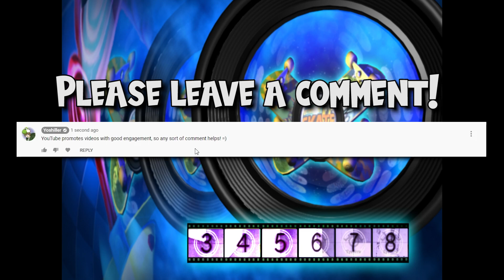Disney's Extreme Skate Adventure - 2-Player Multiplayer Gameplay! Yoshiller vs. CharlesCBernardo!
Here's a multiplayer gameplay video of Disney's Extreme Skate Adventure for the Nintendo GameCube! I've been on a bit of a "Tony Hawk kick" as of late after playing some Tony Hawk's Pro Skater games, so in order to satisfy my craving, my friend, CharlesCBernardo, chimed in. He introduced me to a Disney game that utilized the Tony Hawk's Pro Skater engine, but it happened to feature characters from Toy Story, Lion King, and Tarzan. It definitely sounded appealing to me, so Charles and I decided to play the game's Versus mode!

SOCIAL MEDIA LINKS:
Here's more information regarding Disney's Extreme Skate Adventure:

"Disney's Extreme Skate Adventure is a sports video game developed by Toys for Bob and published by Activision for GameCube, PlayStation 2 and Xbox. The Game Boy Advance version was ported by Vicarious Visions. The game uses the same game engine as Tony Hawk's Pro Skater 4 made by Neversoft and features characters from Disney/Pixar's Toy Story, Disney's The Lion King, and Disney's Tarzan.

Players skate around each level performing various tricks, using either characters from Disney/Pixar's Toy Story, Disney's Tarzan, and Disney's The Lion King, or with a fully customizable human skater. There are three main modes: Adventure, Free Skate, and Versus. In Adventure, the player will take on a variety of skate challenges across the three worlds. All skaters are restricted to their respective worlds, but the human skater can move in and out of any world. In Free Play, the player is free to play as any skater, but all challenges are disabled, and the restrictions on which world the skater is playable still apply. In Versus, two players can play any skater in any world and compete in a series of skate games."